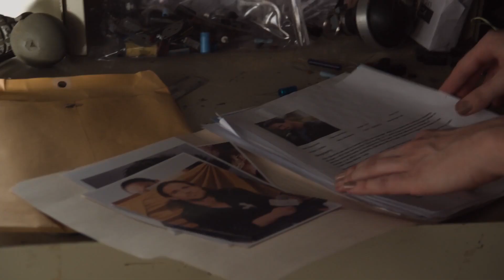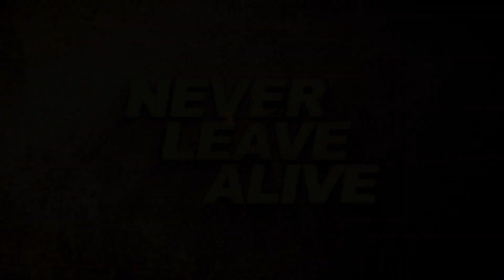NEVER LEAVE ALIVE Official Trailer (2017) John Hennigan, Adventure Movie HD